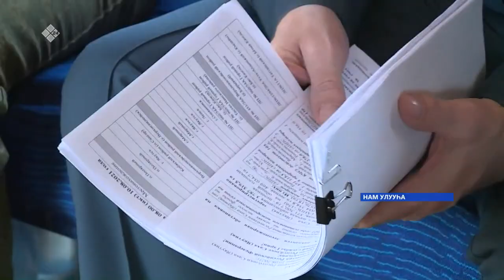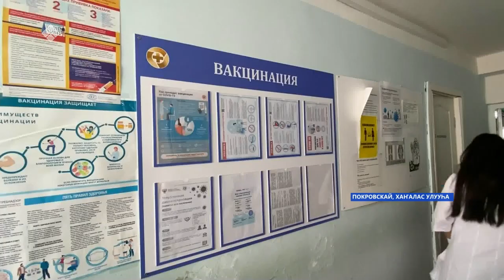«Саха сирэ» информационнай биэрии. Атырдьах ыйын 10 күнэ, 18:00ч.